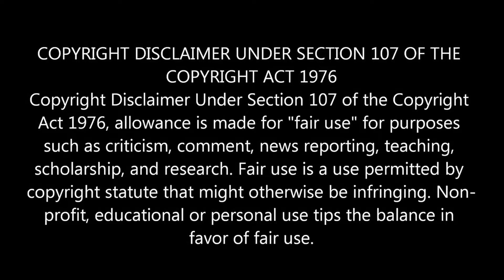Young justice 4x04/05 Reaction! spoiler dies and I breakdown!?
Young justice 4x04/05 Reaction!